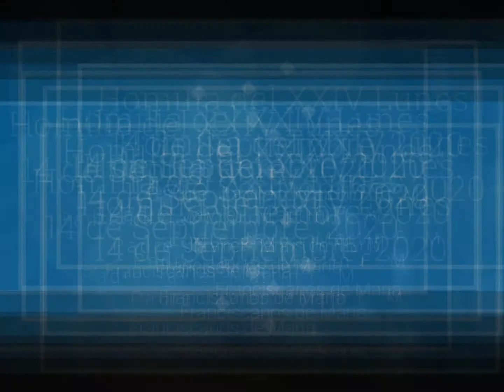✝ " ¡ Mira la Cruz de Cristo !..." ✝ - Padre Javier Martin FM - Franciscanos de María.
✝ " ¡ Cuando no entiendas los planes del Señor... mira la Cruz de Cristo !..." ✝
- Evangelio y Homilía de la Santa Misa del XXIV Lunes del tiempo Ordinario, de la Exaltación de la Santa Cruz.
- _14 de Septiembre, 2020 - Ciclo A._
- *_Padre Javier Martin, F. M._*